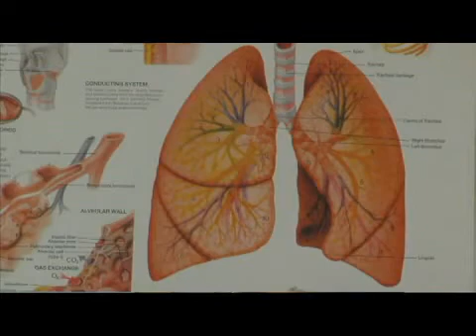Candida short Test- Symptoms of candida and Influences.avi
Bacterial vaginosis as you might already know, is one of the most common infections of the female reproductive system. This infection is caused by the imbalance in the vagina making bacteria grow in it. The vagina is protected by a delicate pH balance. Meaning to say, there is an optimum acidity that the vagina has to maintain in order to protect the reproductive system from harmful bacteria. Actually, there are good bacteria in the vagina but once a pH imbalance occurs, bad bacteria also start to grow.

The most common symptoms of this disease are discharge, foul odor and bacterial-vaginosis itching. For milder infections, though, symptoms may not show up. Bacterial vaginosis can affect any woman and this infection is not sexually transmitted. However, if a woman has this condition, the chances that she will acquire sexually transmitted disease increases. This is because the vagina is not protected anymore.

Treating this infection will not only relieve the woman from discharge, unpleasant smell, and bacterial vaginosis itching, but will also assure that the bacteria will not affect her uterus. Untreated BV may cause the bacteria to reach the cervix and uterus and cause complications during pregnancy.

Treatment can be acquired upon visiting a gynecolgist and asking for her advice. Usually, an antibiotic medicine is prescribed to patients and they can be in the form of creams or they may be taken orally. Some also treat bacterial vaginosis by using live yoghurt or lactobacillus acidophilus but the effectiveness is yet to be proven by medical research.